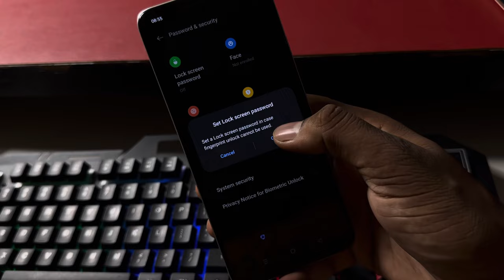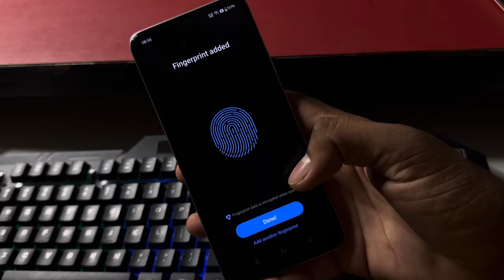Oppo a79 display fingerprint setting/Oppo a79 5g fingerprint screen lock/fingerprint sensor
Oppo a79 display fingerprint setting/Oppo a79 5g fingerprint screen lock/password pin lock

Oppo a79 5g in display fingerprint setting,Oppo a79 5g me in display fingerprint kaise lagaen,Oppo a79 5g display fingerprint,